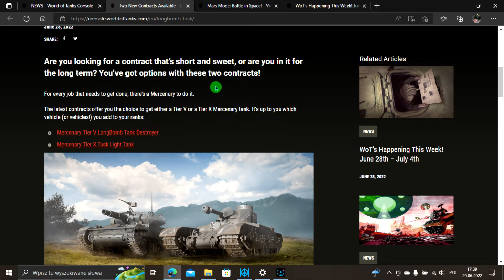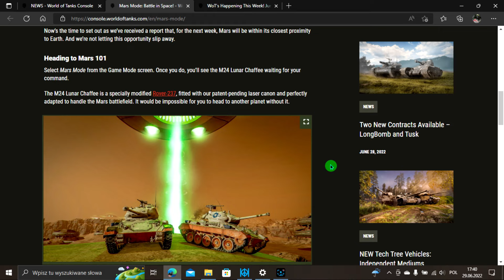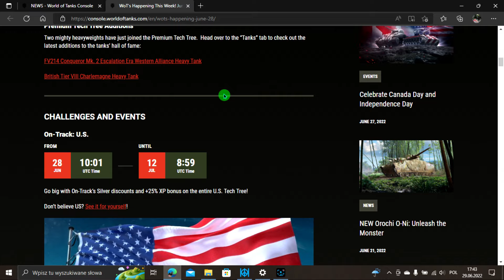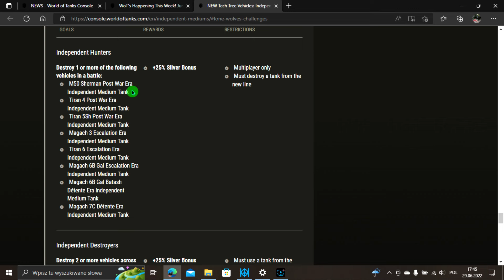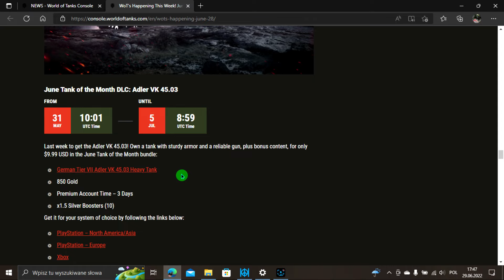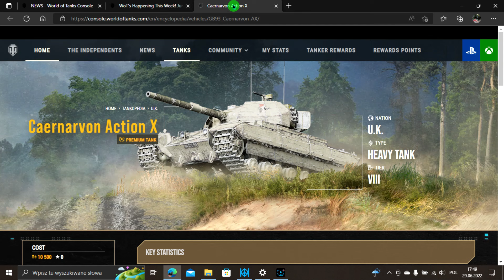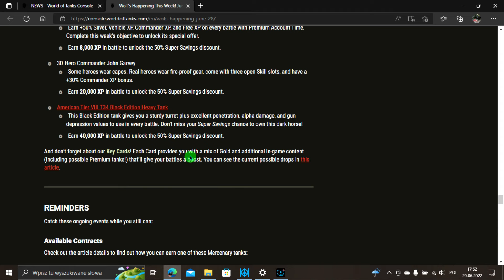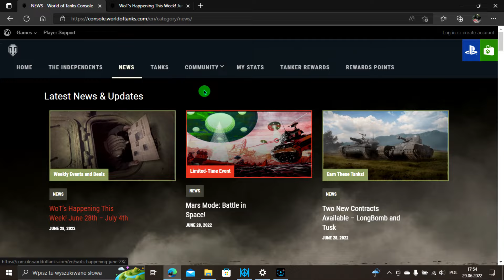World of Tanks Console Xbox/PS. Wiadomości, przegląd forum, ciekawostki. Odc 38.